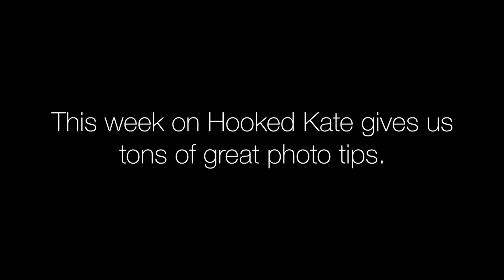WEDDING PHOTOGRAPHER TIPS: INTRO TO KATE CONNOLLY TESTA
Host Denny Testa sits down with wedding photographer, Kate Connolly Testa, who happens to also be his wife! Kate explains what began her journey to becoming a wedding photographer.

Hooked is hosted by Denny Testa & produced by Off Beet Productions

BIG THANKS to Kate Connolly Testa for being on the show! Check out her website & all of her info below.

Off BEET Productions
740 River Rd #106
Fair Haven, New Jersey 07704